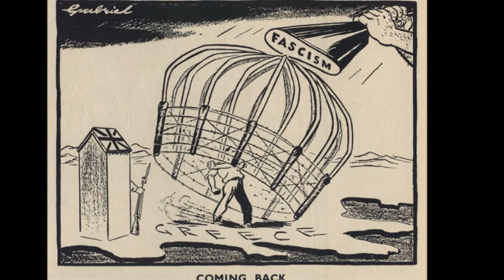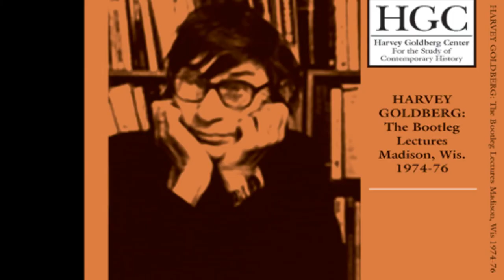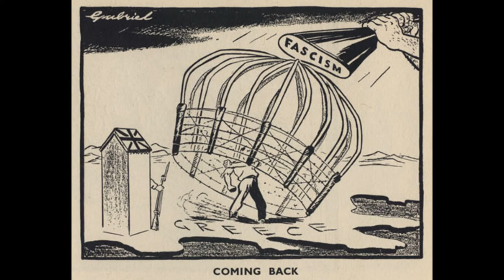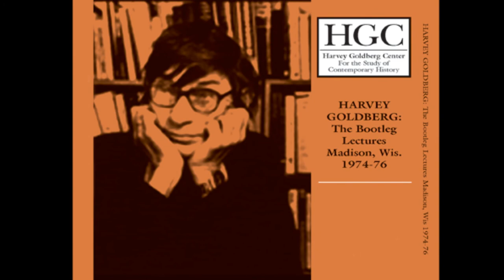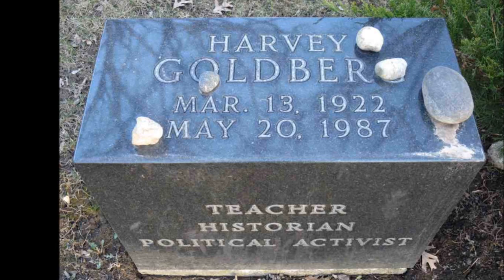Harvey Goldberg Lectures! Marxism and History: The Greek Tragedy Part Two Greek Resistance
Harvey Goldberg Lectures! History and Marxism: The Greek Tragedy Part Two 1976.  Harvey Goldberg lectures on the Greek resistance to fascism in World War II, the Greek Revolution and Civil War and the intervention of European imperialisms.  Thanks to the Brecht Forum Archive for all the available audio fo Harvey Goldber's lectures.

From wiki: Harvey Goldberg (March 13, 1922, Orange, New Jersey – May 20, 1987, Madison, Wisconsin) was a teacher, historian and political activist.